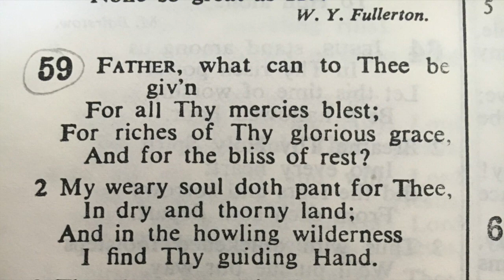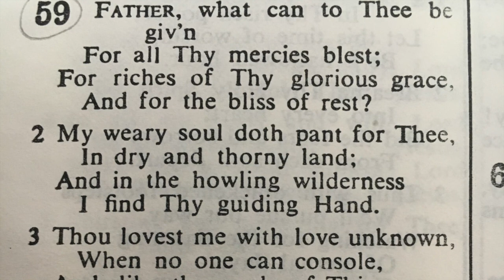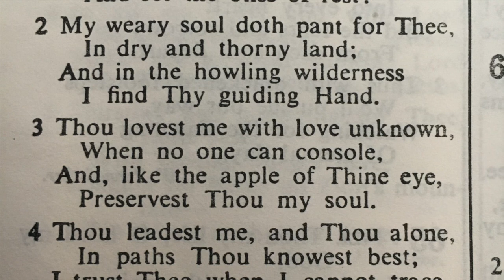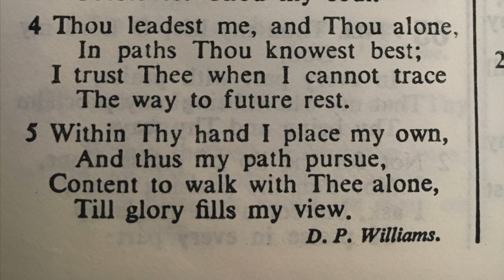59 Father what can to Thee be given